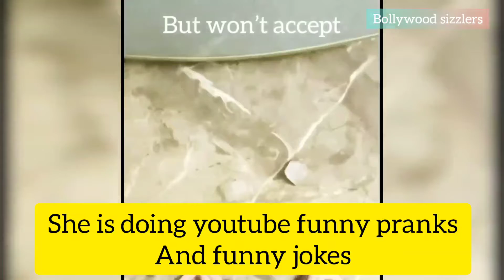Top 5 content creator that made our 2021 || bollywood sizzlers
check the top 5 content creator list of 2021  comment your favourite creator ❤️